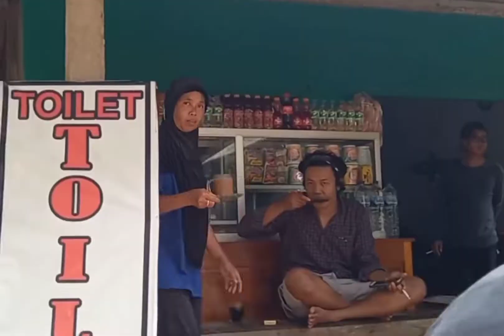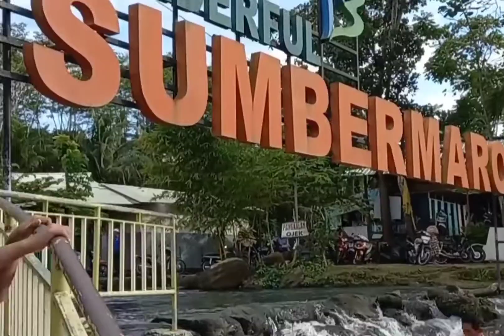Dolan Bareng Ngalam